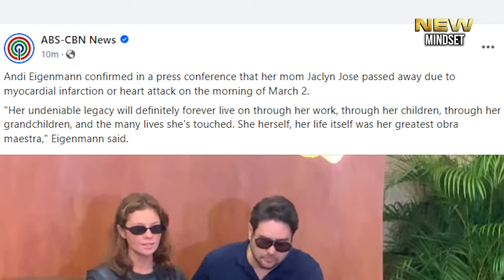Jaclyn Jose: What caused her death? (Heart attack)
Jaclyn Jose, an amazing woman with an undeniable legacy, gone too soon. Brealers, may this remind us that life is precious and we do not have all the time in the world. Spend time with your loved ones, make them feel loved and appreciated.